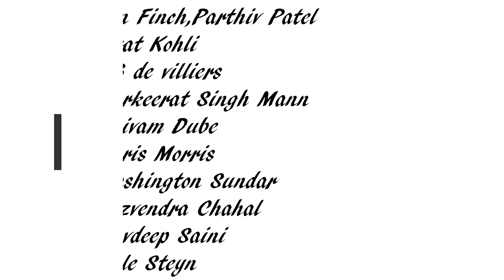IPL2020 Royal Challengers Bangalore (RCB) Playing XI For IPL 2020.Cricket Talk Show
IPL2020 Royal Challengers Bangalore (RCB) Playing XI For IPL 2020.Cricket Talk Show. RCB Full squad for IPL 2020.RCB looks like very strong team after the IPL Auction 2019. They add some very good players like A Finch.